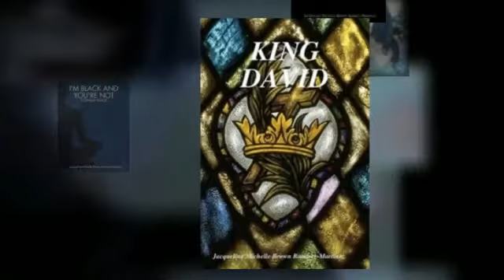SELF-PUBLISHER & AUTHORS - LULU.com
Jacqueline Michelle Brown Ramirez-Martinez
Author & Writer
Self-Publisher